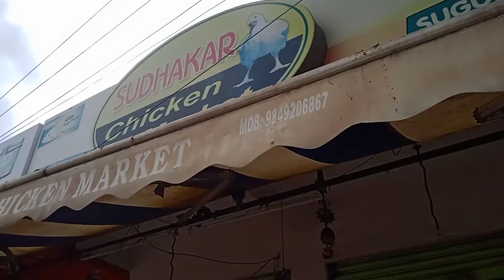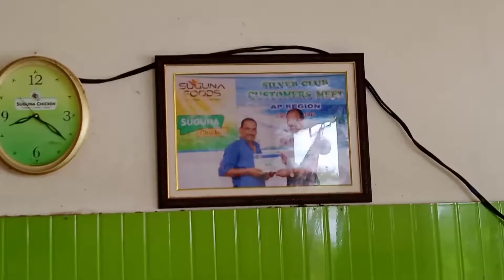Amzad life in Siddipet,House's & shop's 😍